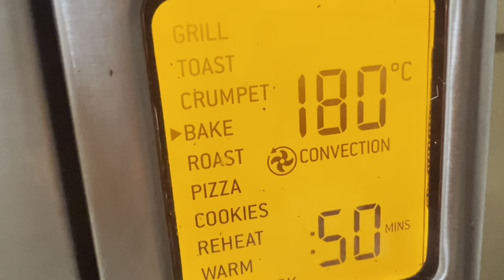Just Mix Everything , Pop it in the oven and Dinner is ready | Easy Sticky Chicken Drumstick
Craving a finger-licking meal that’s both quick and delicious? Look no further than these Easy Sticky Chicken Drumsticks! Perfectly seasoned and glazed in a sweet and savory sauce, these drumsticks are a surefire way to satisfy your taste buds without spending hours in the kitchen. Whether you’re hosting a backyard barbecue, preparing a weeknight dinner, or looking for a crowd-pleasing appetizer, these sticky chicken drumsticks are versatile enough to fit any occasion. With just a handful of ingredients and minimal prep time, you’ll be enjoying tender, succulent chicken that’s sticky and delicious in no time!